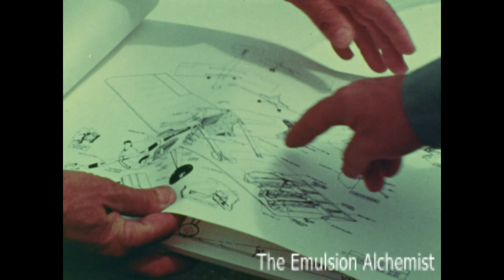VW Air-Cooled Engine-Uity 1970's Film on VW Engines - Restored HD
This 1970 Volkswagen promotional film, titled " Air - Cooled Engine - Uity ", was sent to Volkswagen dealerships to be used as an in-house Sales personal training film. It was presented by Volkswagen of America, " for the public pleasure ". The film highlights alternate uses for the VW engine that cane in the Bettle. It shows the engine being used in experimental Airplanes, Dune Buggies, Hover crafts, and Whirley Bugs.

   This film came from my personal collection. This film was not downloaded from any website and is not reused content. This restoration is my work. The restoration process started with cleaning, repairing, and spooling the original 16mm optical sound print. Next the scanning to digital process was performed on the Lasergraphics Scanstation motion picture film scanner in 2k resolution. Then extensive color correction was performed in Davinci Resolve. Finally, the film was converted to Mp4 2k Format for uploading to YouTube.